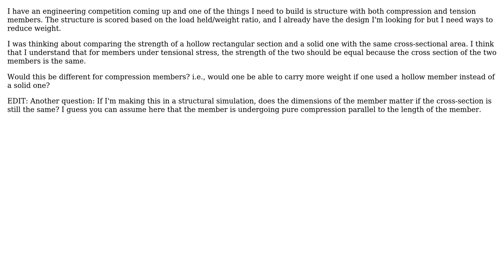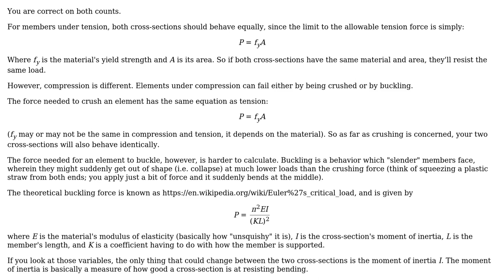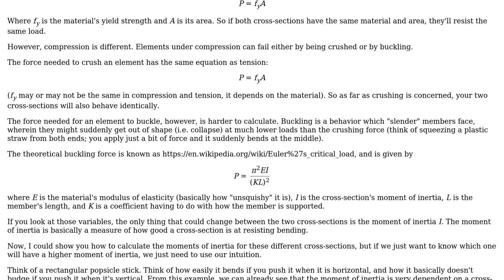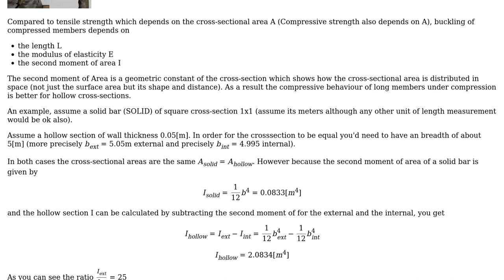Engineering: Hollow (rectangular) sections versus solid sections (3 Solutions!!)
Engineering: Hollow (rectangular) sections versus solid sections

With thanks & praise to God, and with thanks to the many people who have made this project possible! | Content (except music & images) licensed under CC BY-SA | Music | Images & others | With thanks to user Wasabi user NMech user Lucas Wu user kamran and the Stack Exchange Network Trademarks are property of their respective owners. You are responsible for your own actions.